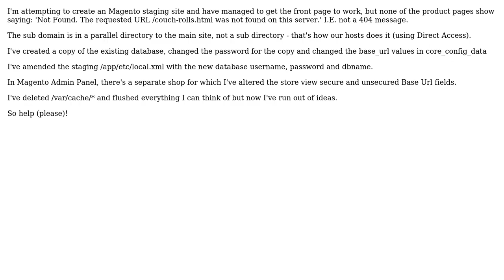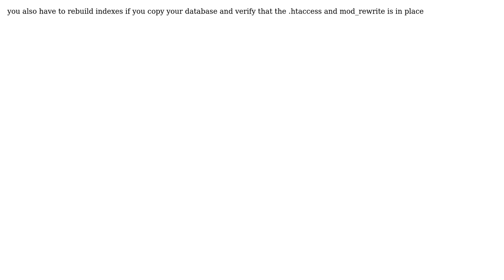Magento Staging - Only the front page shows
With thanks & praise to God, and with thanks to the many people who have made this project possible! | Content (except music & images) licensed under CC BY-SA | Music | Images & others | With thanks to user Dr Madvibe user Anton S and the Stack Exchange Network Trademarks are property of their respective owners. You are responsible for your own actions.